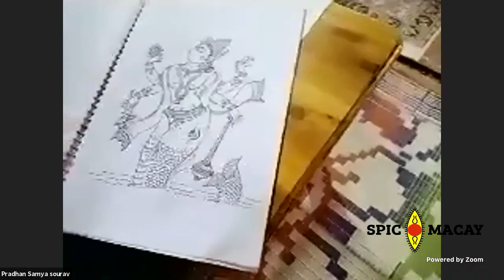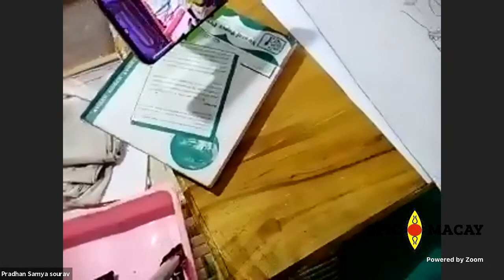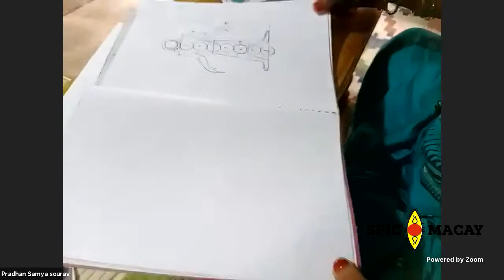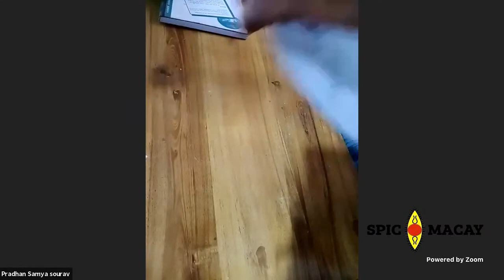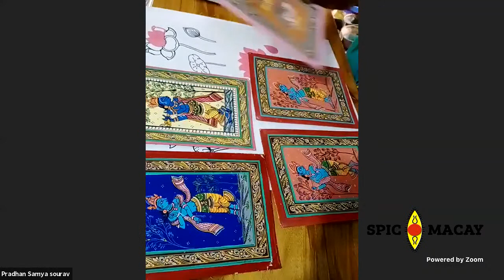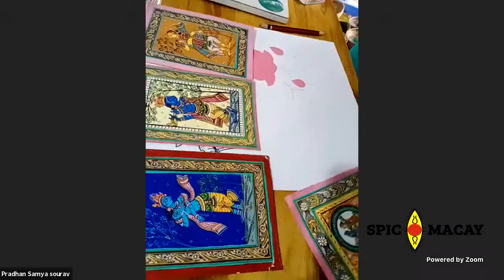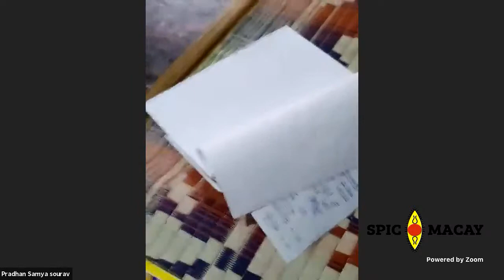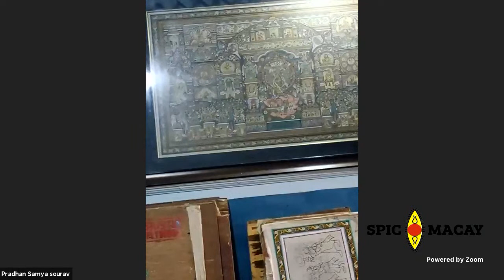SM Pattachitra Painting (Saudamini Swain ) Digital Workshop